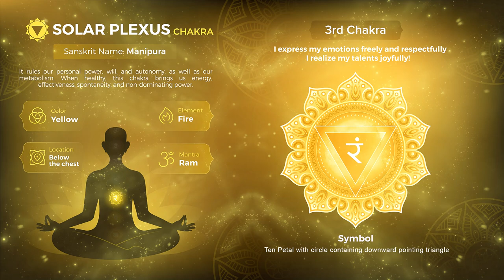3 Manipura SOLAR PLEXUS CHAKRA (432 Hz tuning to Open Activate Balance and Heal)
# 3 From the Chakra 33 series. Extreme OPENING, awakening, activating, healing and balancing of the Solar Plexus Chakra, the Manipura, the center of self-judgement, self-criticism, self-perception. When the Solar Plexus is out of balance, it is very detrimental to your self-esteem on every conceivable level.

In tune, in balance, it allows one to see their self much more clearly, more compassionately, with far richer understanding of who they truly are. It defends against others’ judgements, perceptions, etc., helping to clear their toxic opinions that clatter around in your mind, causing you to perceive your self through others’ opinions/perceptions they have planted in your mind.

Let this drive all of that from you, opening you to see your self on a much deeper level, with much clearer vision. Always keep in mind that those negative pessimistic judgements are based on their own perceptions, that are based on their own experiences, and have absolutely nothing to do with you. Let your perception be cleared and cleansed of the views of others, thus returning your self-view to your truest and most authentic understanding of who you are and where you fit in your own world, your own space, and your own existence.

This is EXTREMELY powerful, I am not just saying that, it is truth. You WILL feel this immediately penetrating your entire being. Feel the Solar Plexus open, slipping into tune and balance.

Feel this penetrating your innermost being, your Soul, allowing the Spirit Energy to flow through your Nadi system, your Aura, like a magical mystical river, bringing it all into balance and tune with the Universal energy we live within.

Return the enthusiasm to your life, to each day. Welcome each moment with gratitude simply for the moment itself. Awaken your passion, elevate your life, lift your joy, find your bliss.

Return your sense of security, stability and confidence. Find your Zen again…

This soundscape contains deep penetrating frequencies. Breath with its subtle rhythms.

Namaste! Peace to you all! ☥☬☮☯☸

ॐ

…Taos Winds Spirit Music’s purpose has always been to create music that puts you in a perfect mental, physical and spiritual place for your meditation, pondering, Yoga, Reiki, relaxing, and whatever else you partake in spiritually. It heals and balance your being while calming your mind, body and soul.

INFORMATION ABOUT OPTIONS FOR DOWNLOADING AND STREAMING TAOS WINDS’ MUSIC:

Taos Winds music pre 2017, “Chakra, Balance, tune and Meditation” (7 tracks), “Spirit Music I” (60 tracks), and Spirit Music II (54 tracks) are available for downloading and/or streaming through the following link via gateways to many sources, including: iTunes, Apple Music, Spotify, Amazon, YouTube Music, Pandora, Deezer, Tidal and iHeart.

I am in the process of getting all of the music creations from 2017 through now available for downloading and streaming. Follow Taos Winds Spirit Music at your preferred streaming service below. New albums and singles are being added for the healing pleasure of your mind, body and soul.

Amazon Music:

TAOS WINDS’ TIP JAR (consider leaving a tip if you enjoy my music/videos) All tips go towards future Taos Winds Spirit Music projects. Either visit the following link,

Taos Winds Spirit Music is “Fresh from the Spirit” and “In Tune with Nature!” (Miracle 432 Hz tuning)